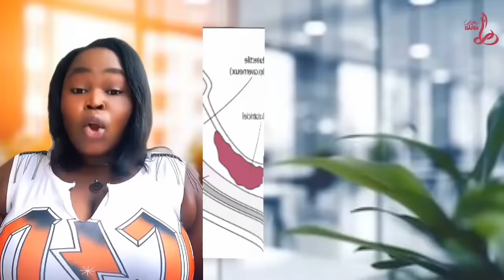Luis Abinader pral Legalize ayisyen yo an repiblik Dominikèn?